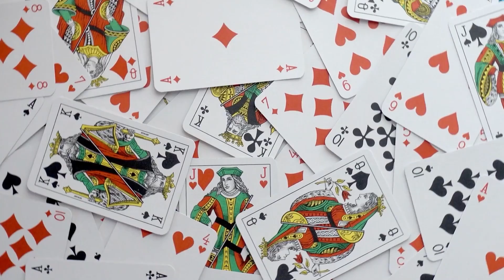Calf Massages and Play War Card Game For Faster Growing Hair